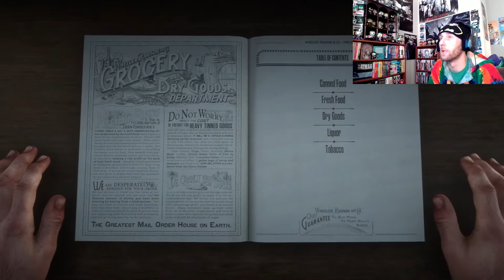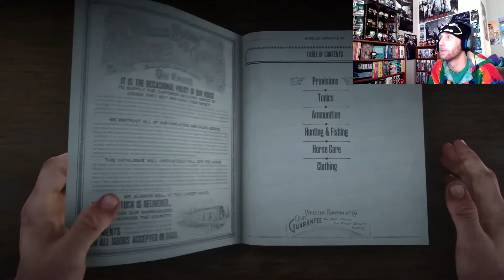A Trip To Valentine- A Dude Plays Red Dead Redemption 2